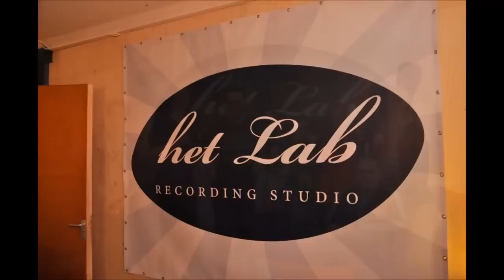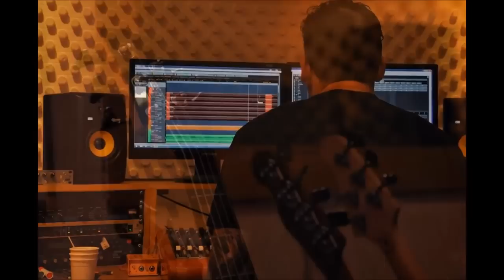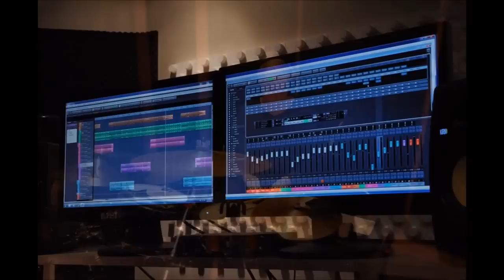Maria Teresa & Ishfarah GONE (Spread your Wings)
Maria Teresa Cattani - Keys and Vocals
Ishfarah Esseboom -  Rap
Bram Gal - Drums
Tadjiro Velzel - Alt Saxophone
Nils de Vrijer - Bass
Aldert Boer - technical support
Harry Holzahaurer - Recording and Mix @Studio Het Lab
Pierre Estourgie - Mastering @Liquid Lounge

In memoria di tutti gli angeli che sono volati via da qui...